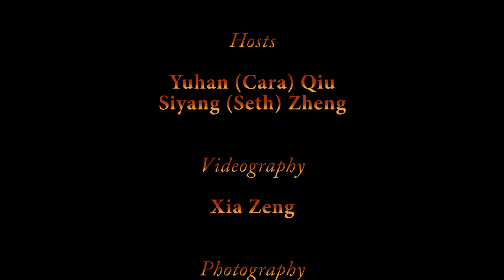ICCSSA 2017 Chinese Lantern Festival Concert 6 - FT. Moqi Wang 王墨祺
Performer: Moqi Wang 王墨祺